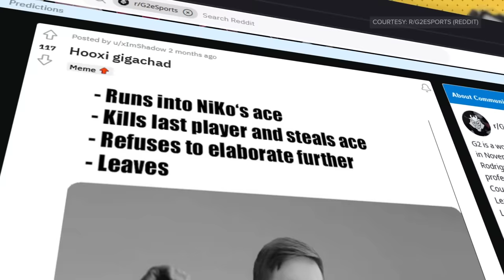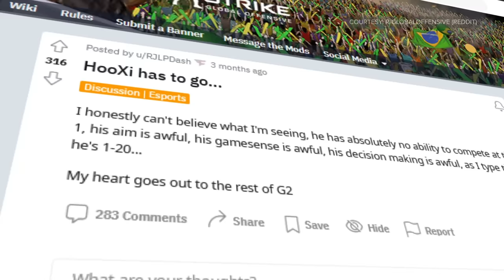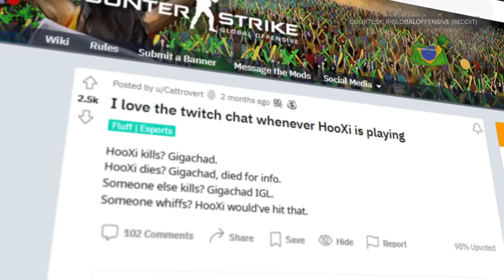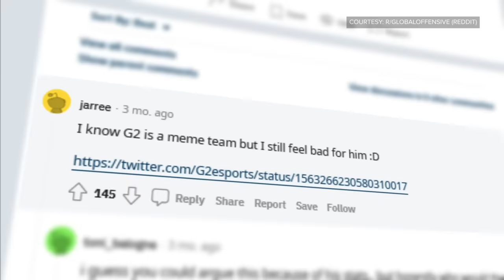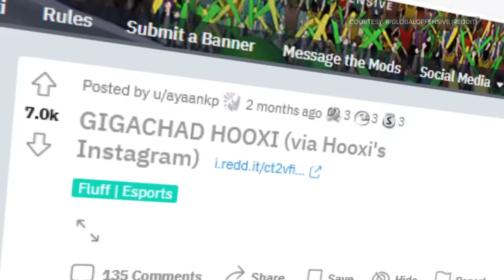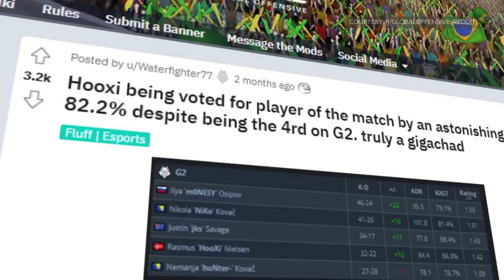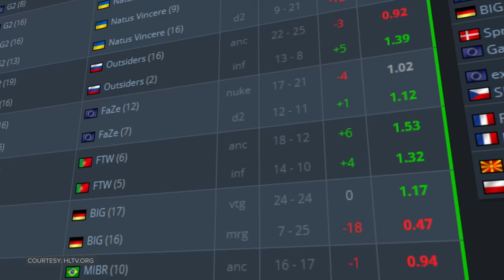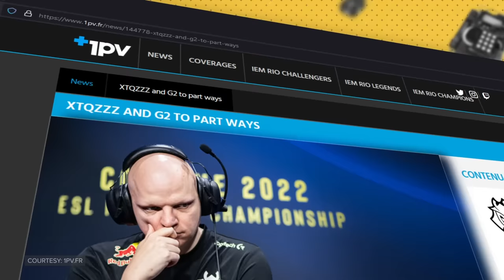How a Bottom-Fragging IGL Became the GigaChad of CS:GO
In Counter-Strike, being an in-game-leader on a top roster is difficult.

You spend so much time thinking about the other side that your own fragging can take a back seat. But when you don’t put up the stats your fans expect, they can get vicious.

Every team wants an IGL who can frag, but there are only so many seasoned veterans with brilliant minds and cracked aim to go around, so some teams have had to get creative.

Enter Rasmus “HooXi” Nielsen, a man who by all accounts, is not the mythical fragging IGL. In fact, he spent several important games on G2 at the bottom of the server.

Hosted by: Devin Coull (@Fake_DevinCoull)
Written by: Joshua Bury (@thrown_gauntlet)
Edited by: Andrew Faigal (@Brrrning)
Produced by: Jason Durante (@JayJay_Durante), Danielle Rosen (@Daniel_Rosen) & Miles Hackett (@Miles_Hackett)